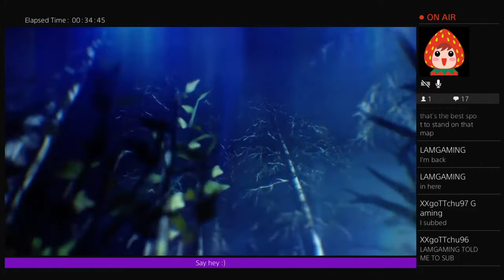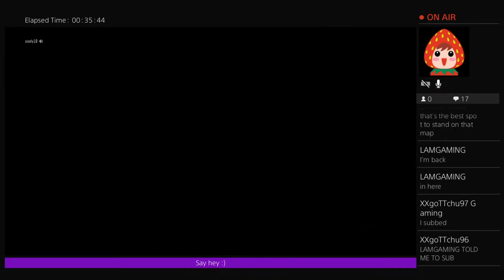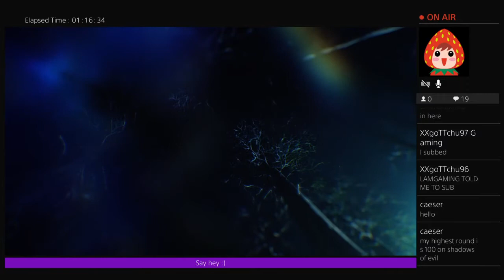Bo3 girl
Expect to laugh atleast once